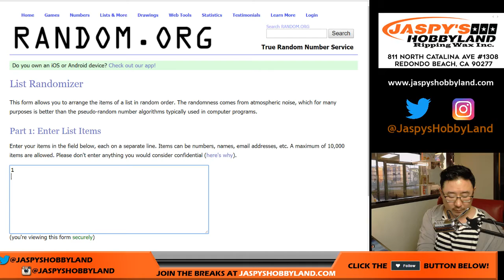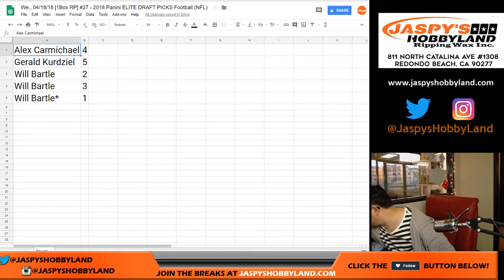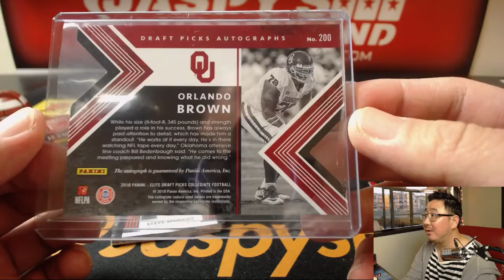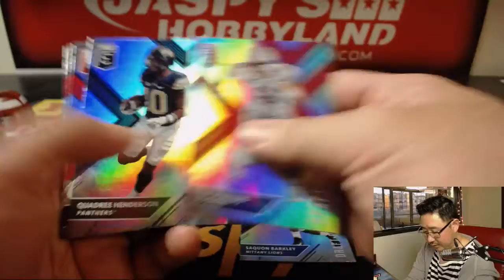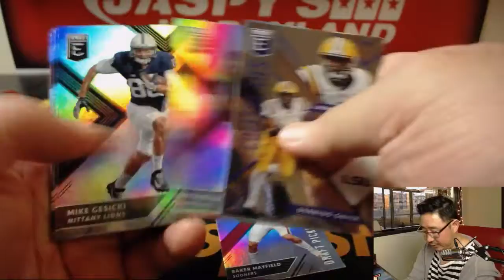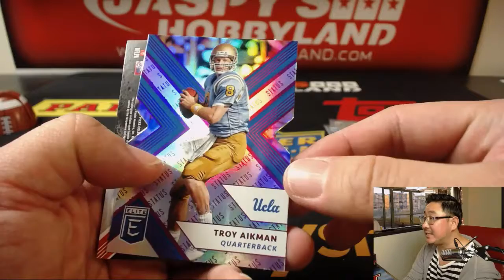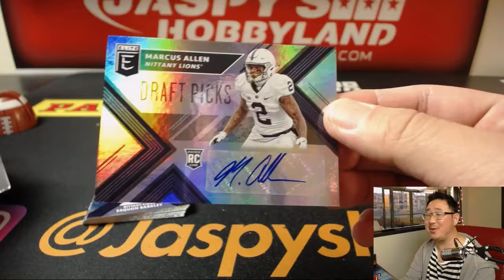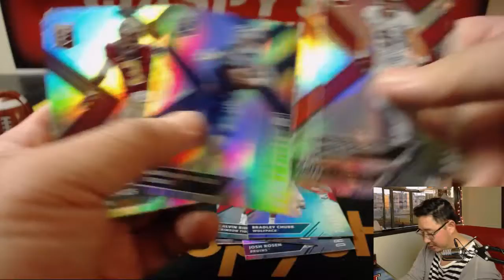We., 04/18/18 [1Box RP] #27 - 2018 Panini ELITE DRAFT PICKS Football (NFL)